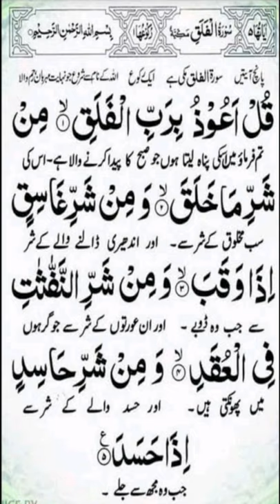Surah Falaq (Qul) | Recite Surah Falaq | Daily Recitation | Beautiful Voice | Yt Shorts#